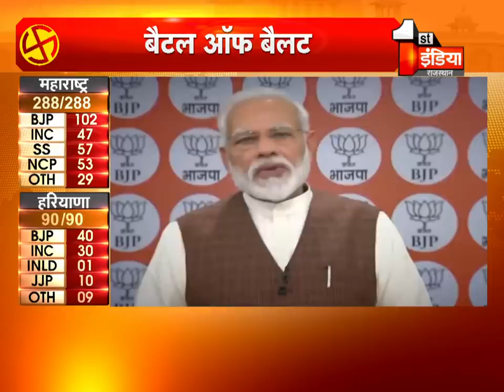Haryana की हवा भांपने में नाकाम 'खट्टर एंड कंपनी' | Haryana Elections 2019